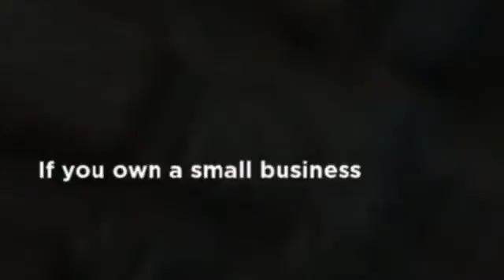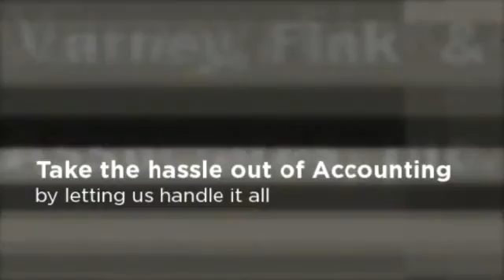Accounting Firm in Wadsworth, OH- Varney, Fink & Associates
Varney, Fink & Associates
121 College Street
Wadsworth, Ohio 44281